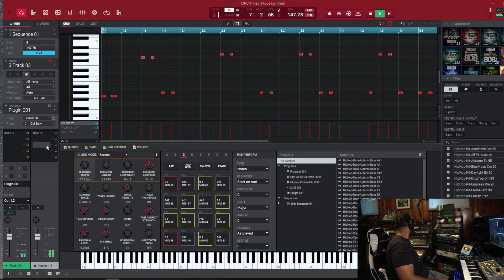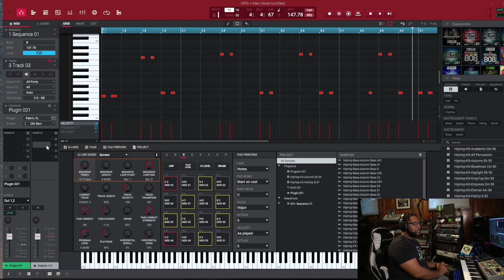Neo Sunset MPC Expansion Review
Believe it or not I'm posting new music on Soundcloud!
Listen to my podcast!
CASHAP: $DillioT2K